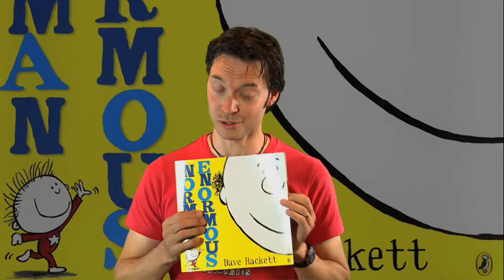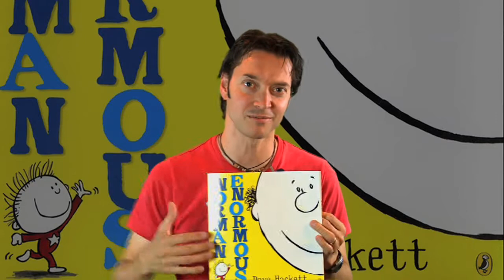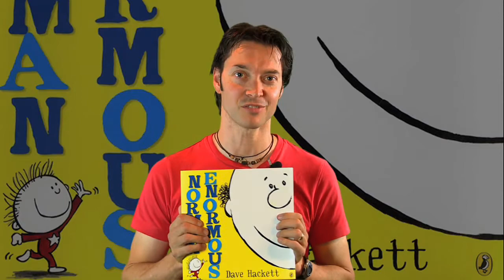Dave Hackett reads Norman Ernormous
Dave Hackett talks about and reads from his children's book, 'Norman Enormous' available now from Penguin Australia.